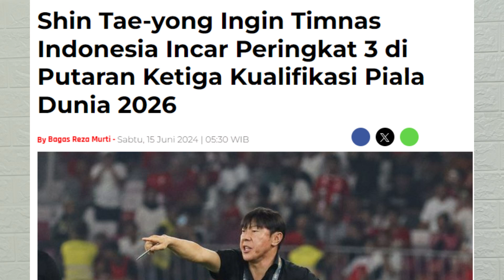STY Berharap TIMNAS Indonesia Jumpa KOREA Selatan di Putaran 3, MENEBAK Calon Lawan Garuda!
Timnas Indonesia harus siap menghadapi lawan berat karena semua unggulan di putaran 3. Lawan pasti baru diketahui 27 Juni 2024 nanti. Bagaimana dan seperti apa prediksi saya? tonton saja di sini